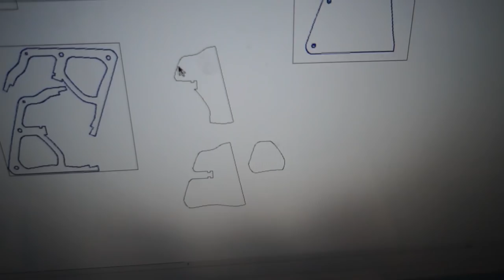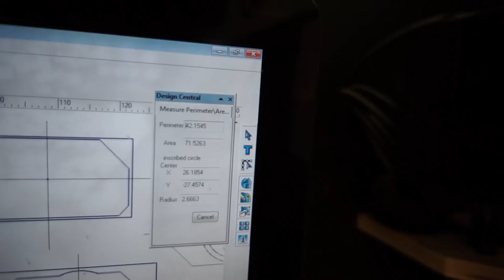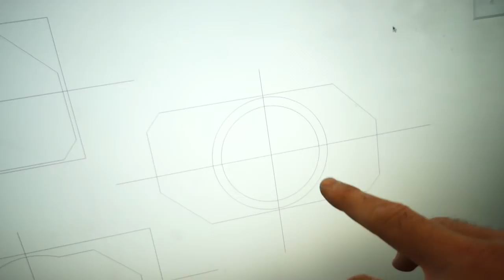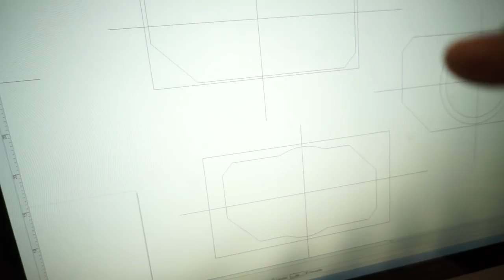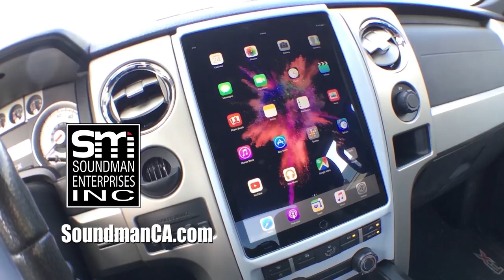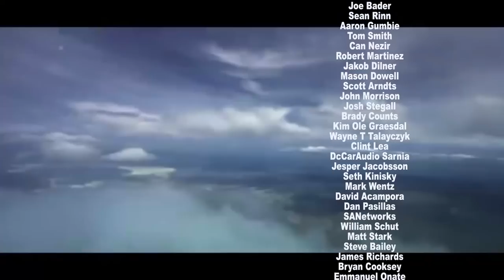I CHANGED MY MIND, Focal 33KX and my box front! - White Rider #23, Thunderbird project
Today I use my CAM software to get an accurate internal volume of my subwoofer enclosure. Discovering the true internal volume of the box makes me second guess using a JL Audio 13W7 for this trunk setup. Then I make my final decision on the size of the box and build the front.